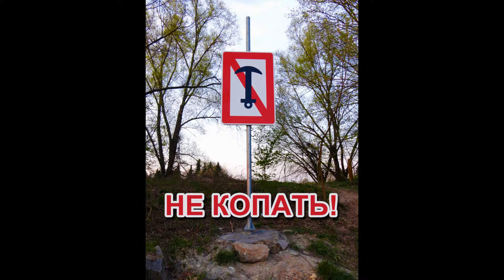Выгул на велосипедах под дождём :))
Неожиданно накрыло такое хорошее настроение, что и дождь не помешал :)